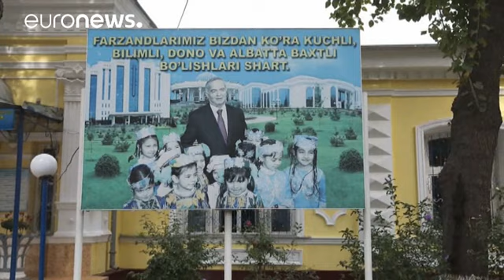Turquia confirma morte do chefe de Estado do Uzbequistão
O Uzbequistão ainda não confirmou a morte do único Presidente desde a independência do país em 1991, mas a Turquia já o fez. Ancara expressou, esta sexta-feira, as condolências ao povo uzbeque através do chefe de Governo turco.

A agência de notícias russa Ferghana vai mais longe. Diz que os preparativos para funeral de Islam Karimov já começaram e que a cerimónia vai decorrer na cidade natal do chefe de Estado, Samarcanda.

  @sarahkendzior Got this from the BBC Monitoring feed a short while a…